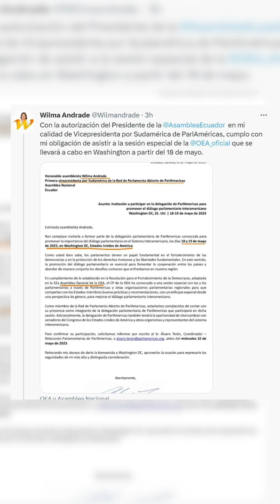🫂 ¡ASAMBLEÍSTAS SE QUEDARON SIN "CAMELLO"! 🤣 HOY EN NOTIMPORTA